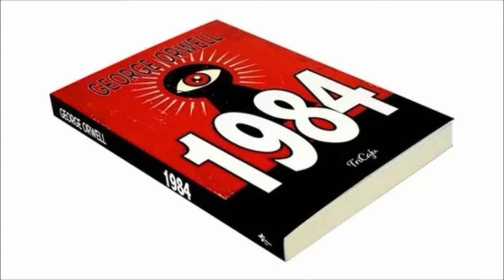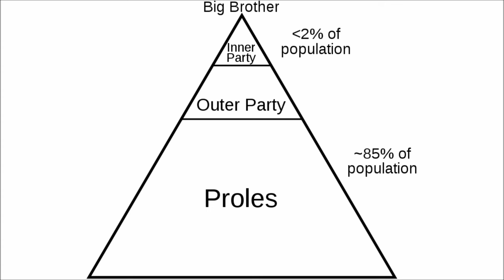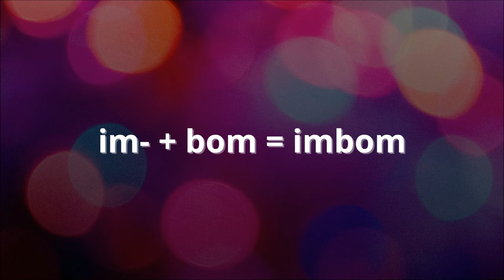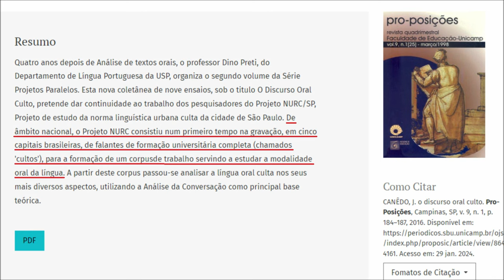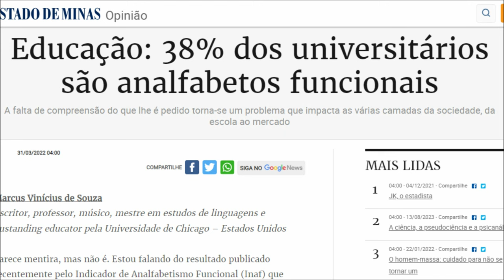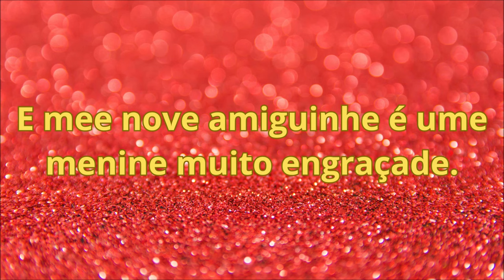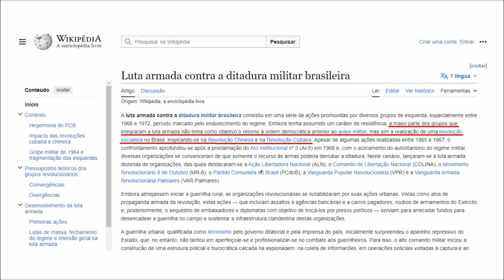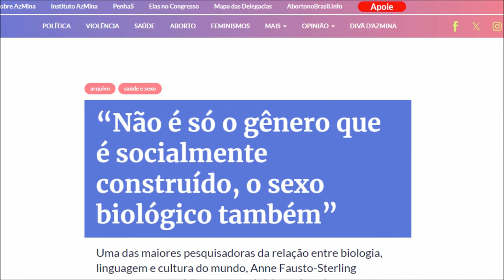A novilíngua está entre nós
Em 1948, George Orwell escreveu o romance distópico “1984”, no qual ele descreve um império futuro dominado por um regime ultra-autoritário, em que não há liberdade de pensamento e de expressão e todos são vigiados o tempo todo. Mas o aspecto mais interessante desse regime é a existência da Novilíngua, uma linguagem na qual só é possível pensar e dizer o que interessa ao regime. Este vídeo procura mostrar que, de certa forma, iniciativas semelhantes à implantação de uma novilíngua já estão em curso, implementadas pela ideologia que atualmente domina nossas universidades, nosso meio intelectual e até mesmo o Poder Público.

Lançamento do livro: UMA BREVE HISTÓRIA DAS PALAVRAS – DA PRÉ-HISTÓRIA À ERA DIGITAL

Todas as grandes línguas da atualidade, nas quais se registram, veiculam e preservam, dentre outros, os discursos da literatura, das ciências, do direito, da religião e das comunicações de massa, iniciaram sua trajetória como toscas manifestações da oralidade popular que, para atingir o status de línguas de civilização, precisaram apoiar-se no modelo de línguas que já tinham essa condição, isto é, já eram dotadas de um extenso e abrangente vocabulário, capaz de expressar não somente conceitos corriqueiros do dia a dia, mas sobretudo as complexas nuances do conhecimento especializado e do pensamento abstrato. As línguas que mais frequentemente têm servido de modelo aos modernos idiomas cultos são as línguas de cultura da Antiguidade, as chamadas línguas clássicas (o antigo grego e o latim para o Ocidente, o árabe do Alcorão para o mundo islâmico, o sânscrito para as línguas da Índia, e assim por diante). O que temos aqui não é apenas um levantamento dos modos pelos quais as línguas podem criar palavras ou modificar as já existentes, tanto na sua forma como no seu conteúdo, porém mais do que tudo uma reflexão sobre as visões de mundo que orientam o léxico, vale dizer, as intenções, preferências, escolhas individuais e coerções sociais de quem, na maioria dos casos anonimamente, cunha um novo termo, o chamado neologismo. Mais ainda, este livro é uma tentativa de divulgação ao público leigo das conclusões de uma pesquisa sobre a história e a etimologia das palavras de algumas das línguas mais importantes do mundo atual, dentre as quais a nossa, e sobre como é possível perceber a visão de mundo subjacente ao léxico dessas línguas com base em metodologia científica.

O livro já está à venda nas principais livrarias e também no site da Editora Almedina

Encontre também na Amazon